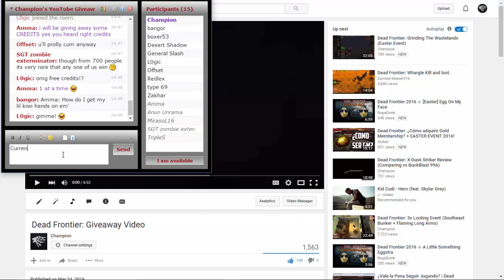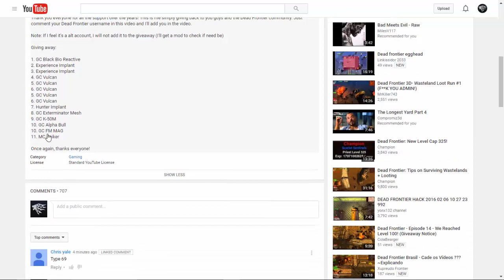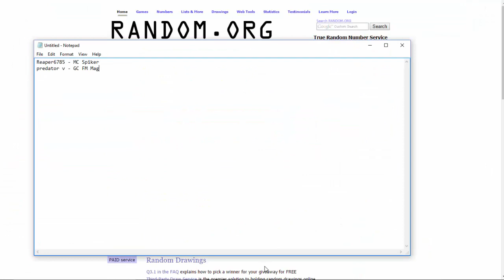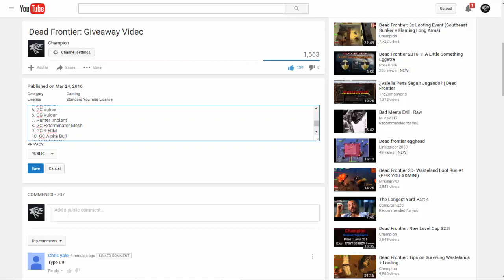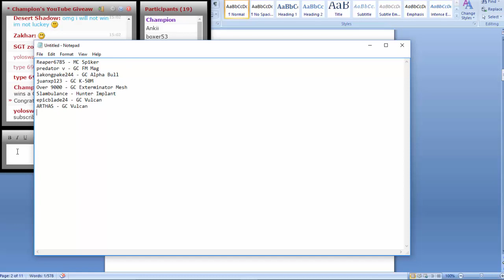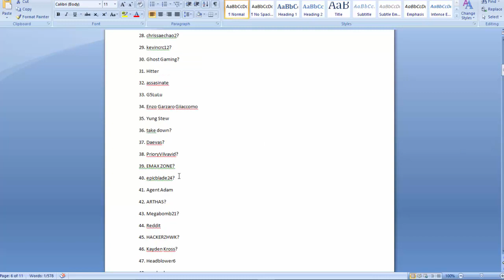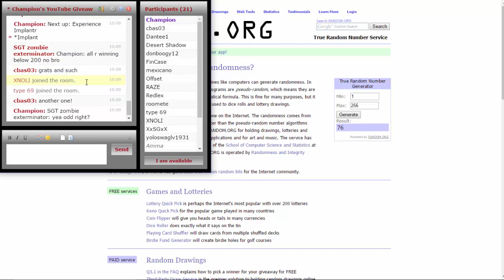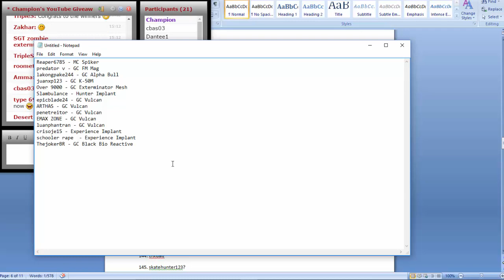Dead Frontier: Giveaway Winners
Winners:

118. Reaper6785 - MC Spiker
68. the predator v - GC FM Mag
78. lakongpake244 - GC Alpha Bull
50. juanxp123 - GC K-50M
230. Over 9000 - GC Exterminator Mesh
152. Slambulance - Hunter Implant
40. epicblade24 - GC Vulcan
42. ARTHAS - GC Vulcan
147. penetreitor - GC Vulcan
39. EMAX ZONE - GC Vulcan
92. luanphantran - GC Vulcan
76. crisoje15 - Experience Implant
5. schooler rape  - Experience Implant
140. ThejokerBR - GC Black Bio Reactive

Also Amma gave some credits and stuff away in the CB once the video was over. Thank you Amma!

Thanks again for all the support and much love everyone!